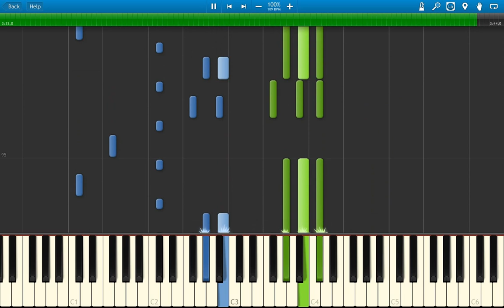Traverse Town - Kingdom Hearts Piano Collections